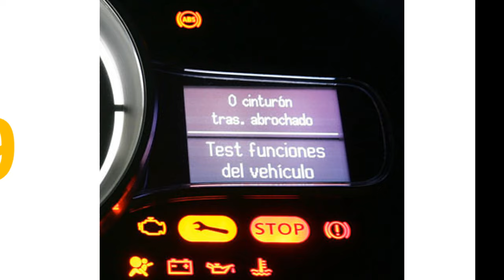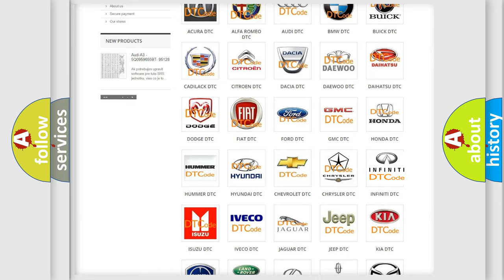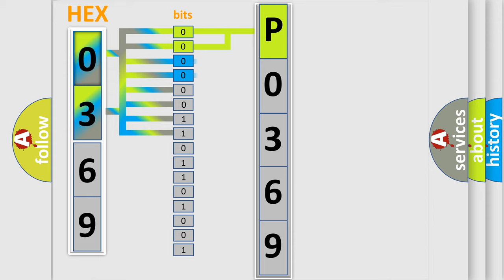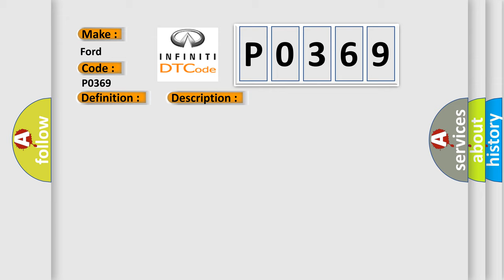DTC Ford P0369 Short Explanation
Contents:
0:21 Basic DTC analysis according to OBD2 protocol standard.
1:48 Insight into programming
2:58 A diagnostically understandable description of the Diagnostic Trouble Code
3:05 Basic error definition

Make:
Ford
Code:
P0369
Definition:
Rollover Sensor Performance
Description:
Ignition voltage is between 9-16 volts.
Cause:
A valid ID message is not received within 5 seconds of the rollover sensor being powered up.A status message is not received.